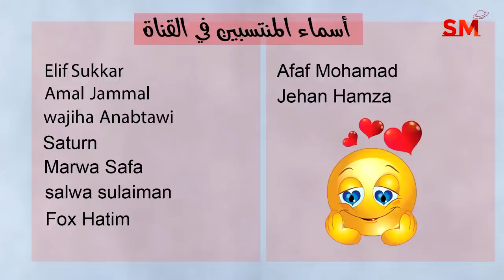توقعات الأبراج اليوم الثلاثاء 25 تموز يوليو 2023 سعيد مناع